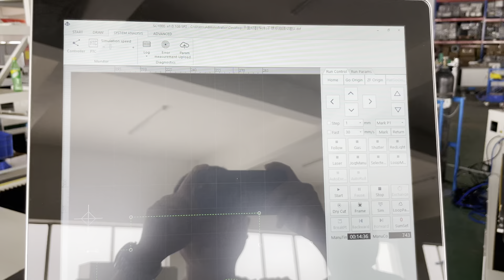AKJ1325F-2 Fiber laser cutting machine combined co2 laser cutting machine